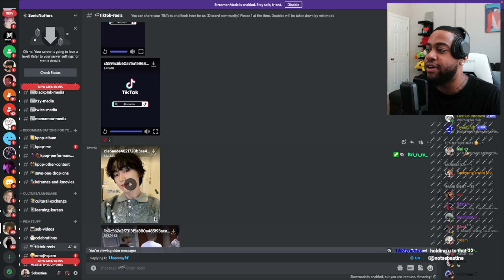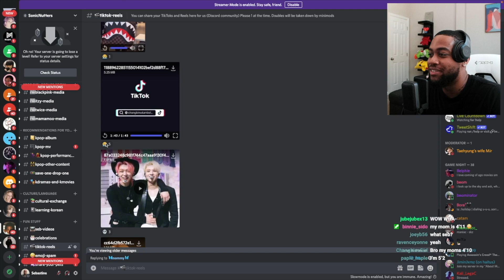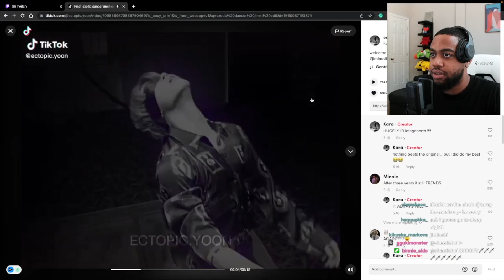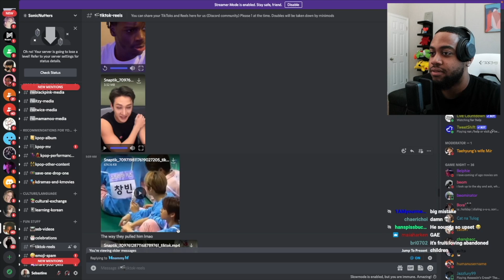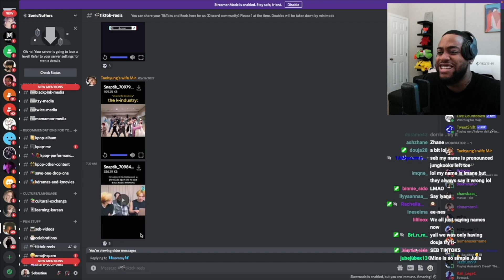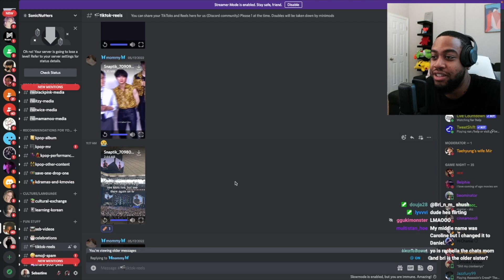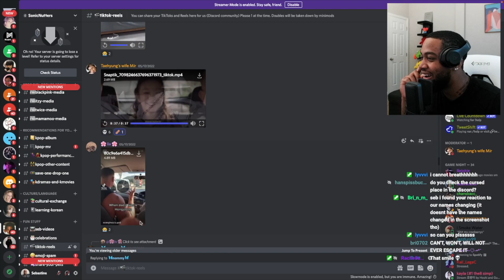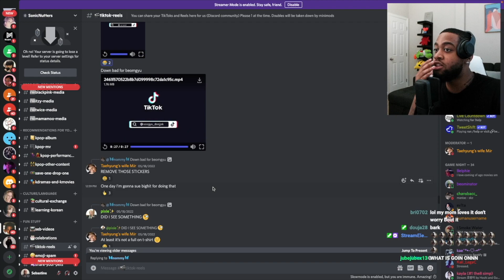Random Kpop Tiktoks That Will Prepare You For Nothing!